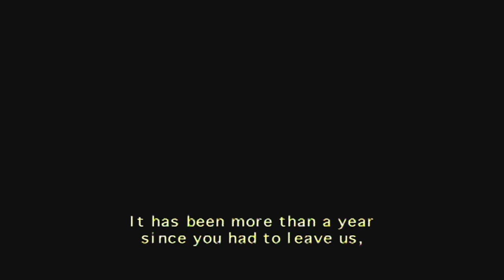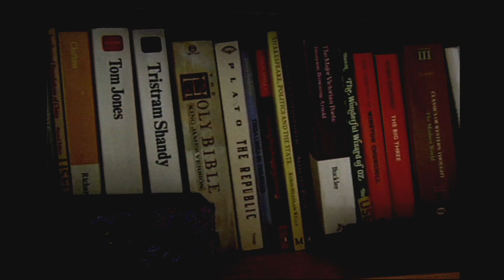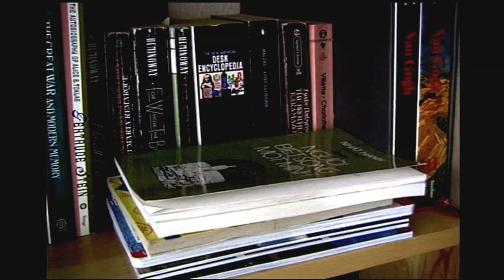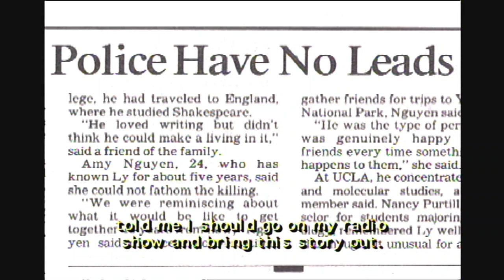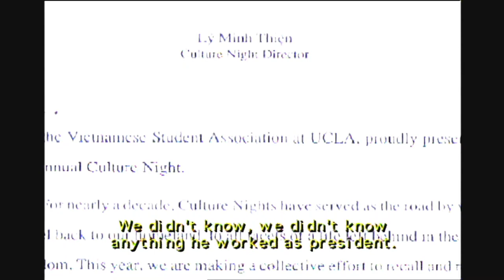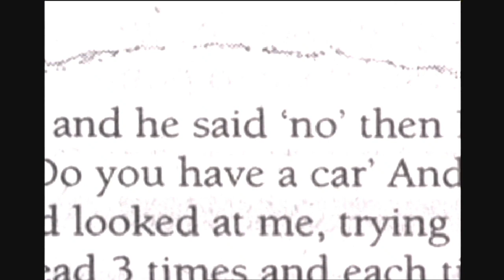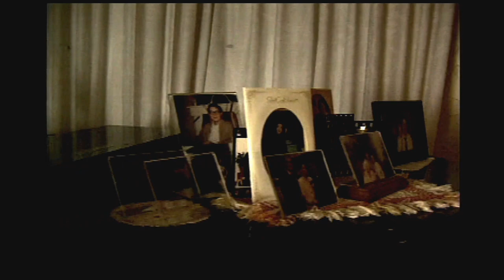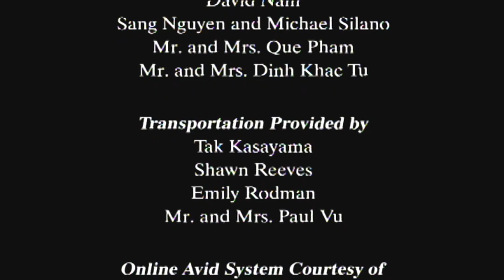Letters to Thien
On January 28, 1996, Thien Minh Ly was stabbed to death, the victim of a racially motivated hate crime. Letters to Thien is a documentary detailing the life and death of Ly as told by his family and closest friends.